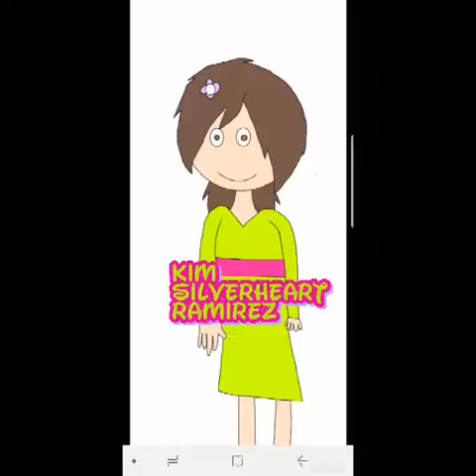Kim Silverheart Ramirez - Girls Want To Have Fun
Hi guys it's Mayor Debbie here and I hope you enjoy the video!